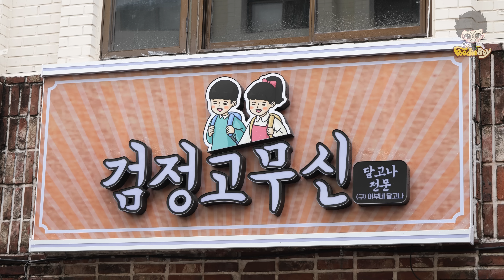달고나 / Dalgona - Korean Street Food / 수원 검정고무신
ℹ️ Information

🔴🔍 달고나(Dalgona)
📝 Wiki : None

🔴💰 Price
💳 KRW 1,000
💵 USD 0.8

🔴📌 Location
📍 경기도 수원시 팔달구 행궁로 36 (남창동)🇰🇷
36, Haenggung-ro, Paldal-gu, Suwon-si, Gyeonggi-do, Republic of Korea

🔴🎵 Music
None